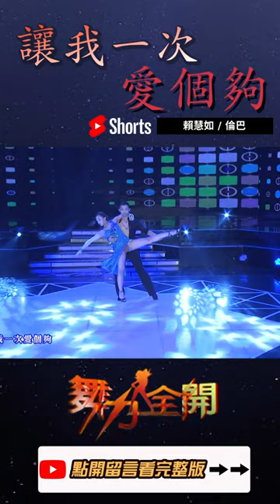舞力全開 精彩時刻 [讓我一次 愛個夠]